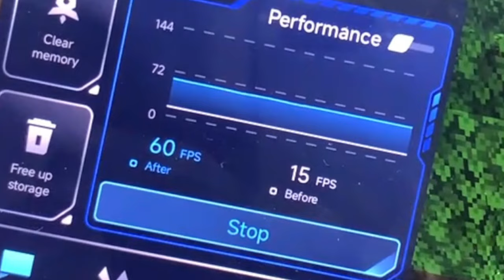𝘿𝙖𝙮-6 𝙤𝙛 𝙏𝙚𝙨𝙩𝙞𝙣𝙜 𝙓𝙞𝙖𝙤𝙢𝙞 𝙋𝙖𝙙 6 🔥 || 𝙂𝙖𝙢𝙚: 𝙔𝙤𝙪 𝙂𝙐𝙀𝙎𝙎 𝙞𝙩 🤔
Hey everyone! Welcome back to the channel, today we're diving into the brand new Xiaomi Pad 6 for a Day 6 performance test!

First Impressions: The build quality is superb for the budget, the display feels smooth thanks to 144hrz 2.8k LCD display, and the performance is the best under 30k android tablets.
Performance Deep Dive:  We put the Pad 6 to the test with an old familiar game and Here's what we found:

Graphics Settings: We played on both 250+ and unlimited framerates settings for testing the game balance performance but on both we get fps under 60.
FPS: We achieved a range of  50-60fps with deadly 1-2 frame drops (with screen share)
Overall Performance: The Game was smooth with around average 55+fps, but it surely shows drops of  10-12 fps while recording.

This is just the beginning of our Xiaomi Pad 6 exploration. We'll be bringing you more in-depth tests, battery life analysis, and exploring other functionalities in the coming days.